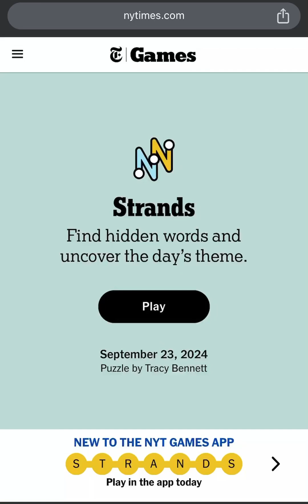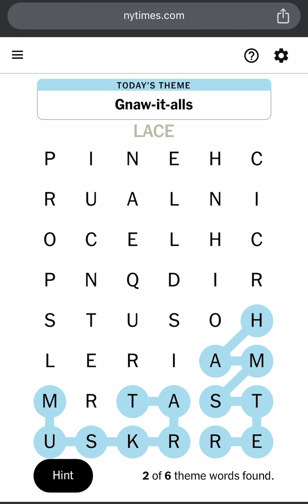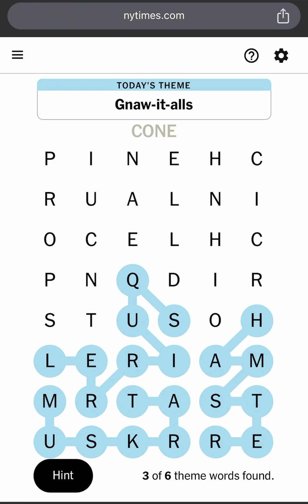NYT Strands Puzzle Game 204 Hints, Spangram, Answers and Theme - Strands September 23 2024 (9/23/24)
This is New York Times Strands Puzzle #204 Hints, Spangram, Answers and Theme for Monday September 23 2024 (NYT Strands 09/23/2024 or Strands 9/23/24). Today’s NYTIMES Daily Strands Puzzle Answers for 23 September 2024. Todays NYT Strands Puzzle Game 204 Solution for 23rd September 2024. Strands September 23rd 2024. The Times’ New Word-Search Game is Genius! Today’s Strands Game Theme is “Gnaw-it-alls!”.